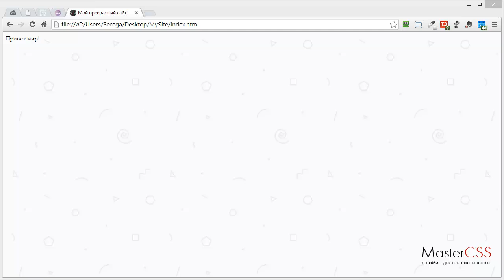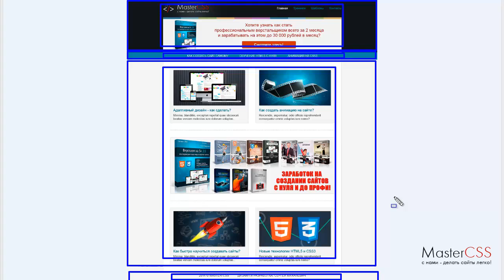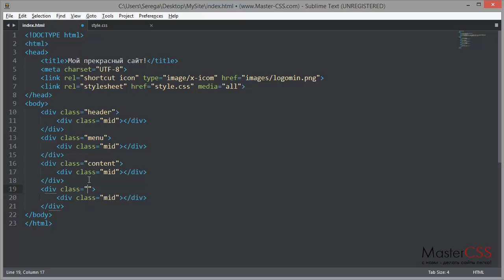Создание сайта на HTML5 и CSS3. Урок 6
И так, настала очередь для очередной модернизации нашего сайта. Мы уже зададим базовый каркас, с которым и будем дальше работать.